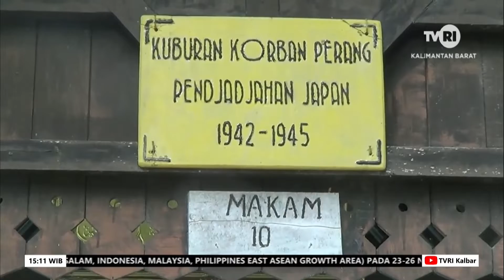10 NOVEMBER 2022 KENANG JASA PAHLAWAN, 25 ETNIS DI KALBAR ZIARAH KE MAKAM PAHLAWAN MANDOR